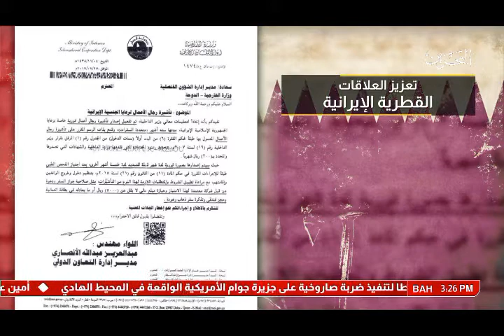البحرين: تقرير: تعزيز العلاقات القطرية الإيرانية